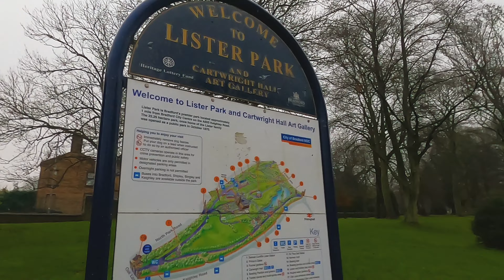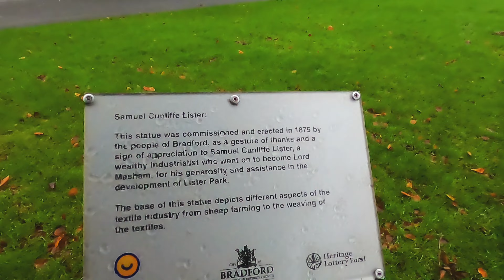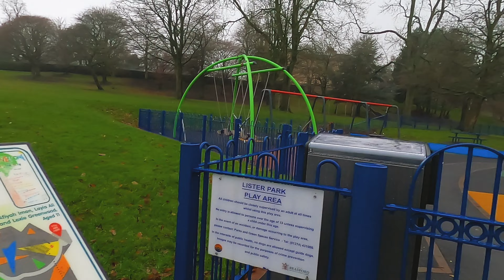Manningham Park Bradford | lister Park 2021| beautiful Park Bradford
Birds Chirping Sound Effect. Singing Birds Chirping Pleasant Music. Bird Sounds. Birds Singing and Chirping in The Forest. Nature Animal Sounds. Song of Birds. Free mp3 download.

🏆 Credentials:
➞ Video by scym from Pixabay
➞ Photo by James Frid from Pexels

👉 Your feedback and comments are highly appreciated.

👉 Thanks for listening to Pavis Relaxing Music 🙏🙏🙏
License